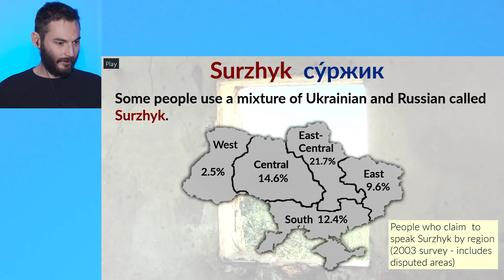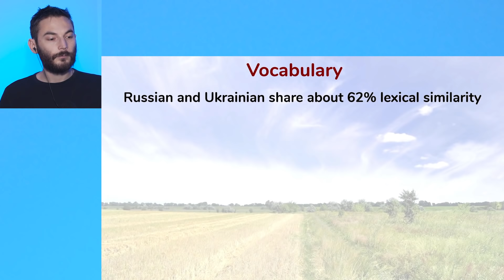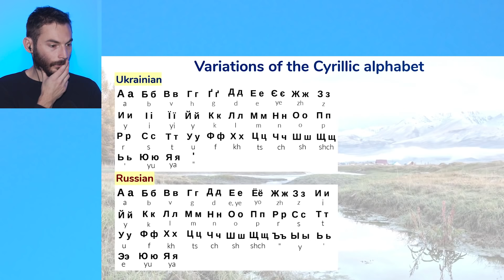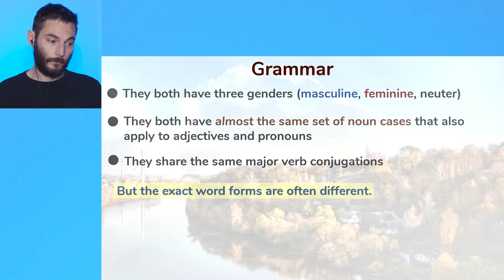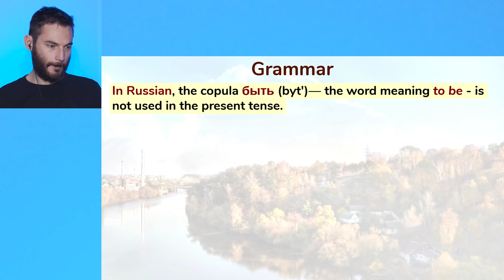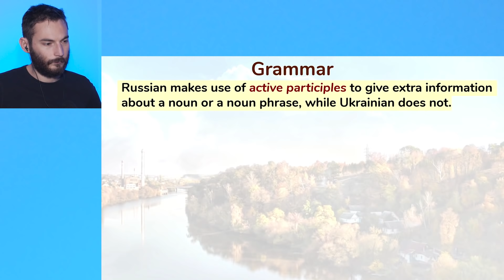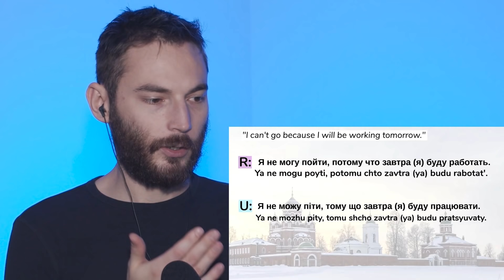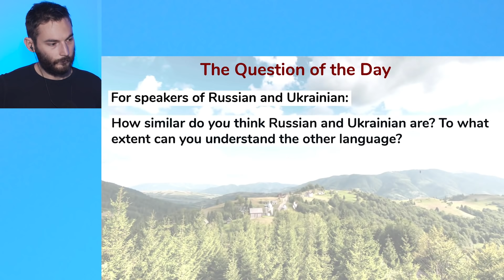Volodymyr reacts to "Difference between Russian and Ukrainian" LANGFOCUS